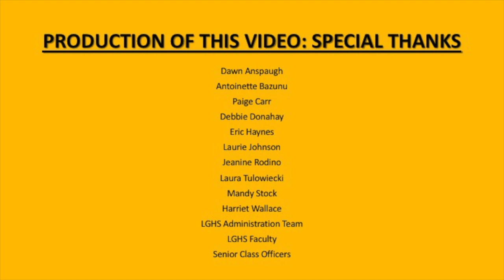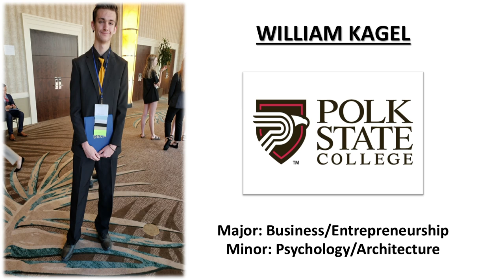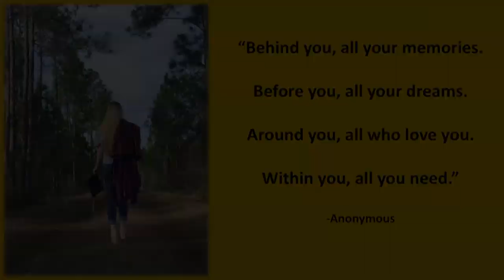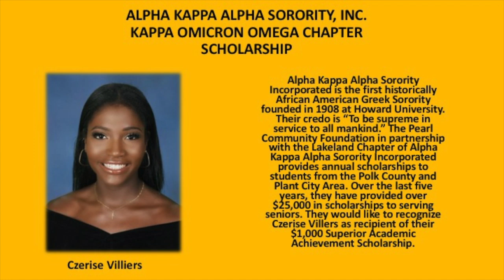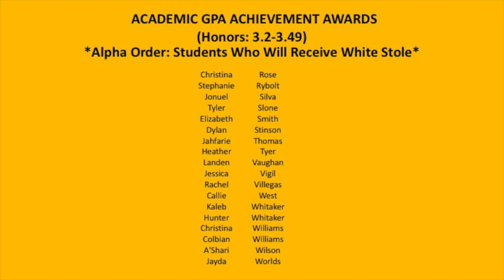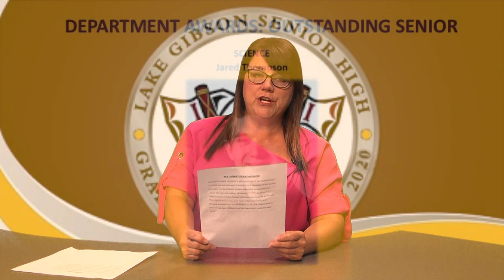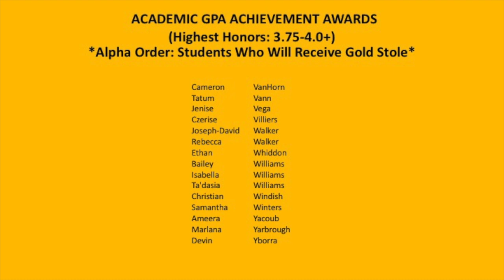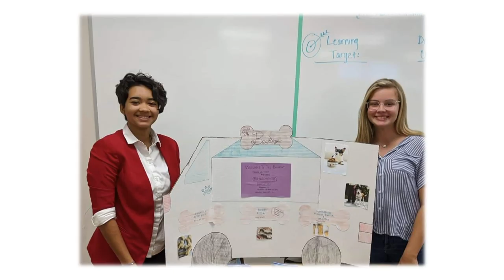Lake Gibson High School Class of 2020 - Legacy Leaders Recognition/Senior Awards